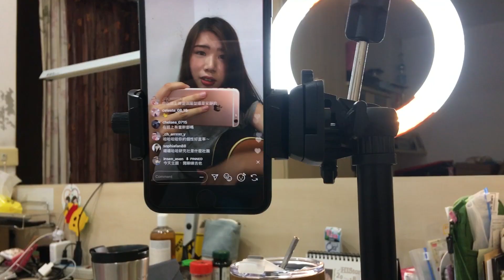畢業倒數Vlog #16：吃披薩、洗鞋子、直播 | IneS